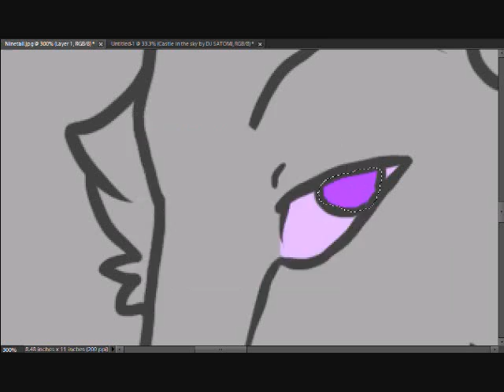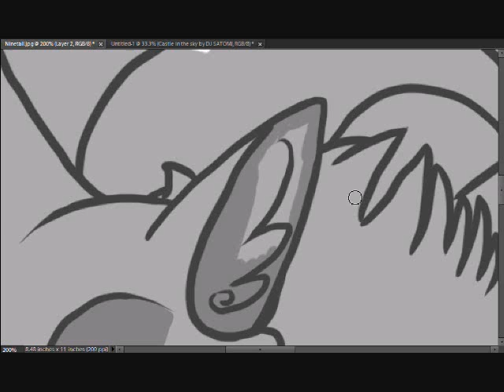Ninetail speedpaint :: Request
I think i should've worked on this harder since the video was so short and to me it looks quickly done. But there was nothing else to work on. :/